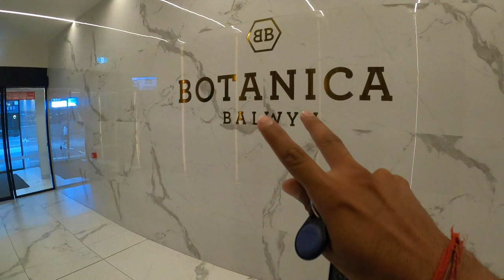BACK TO BUSINESS 🔥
GEARS : Camera - GOPRO HERO 8 & IPHONE 11 PRO